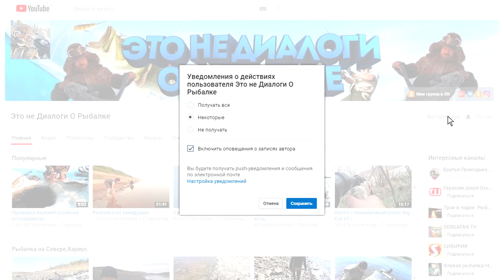Рыболовная сказка,спуск домой.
Выдра просто поражает.Вот такой вот эпилог этого похода.